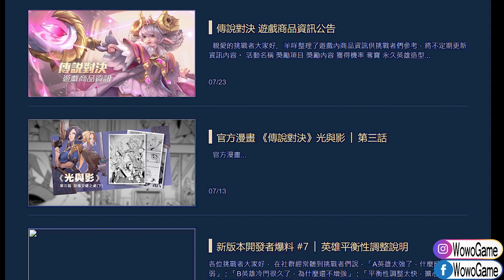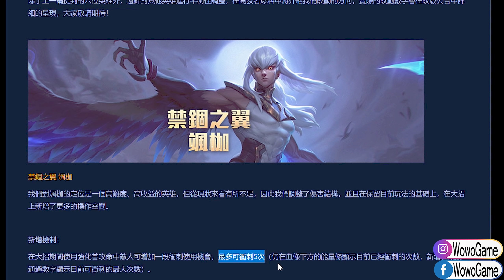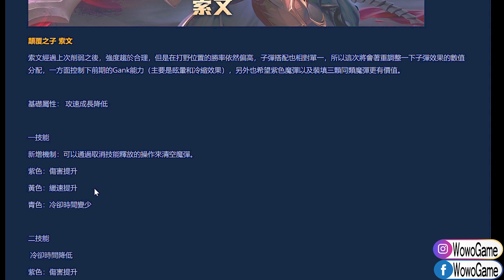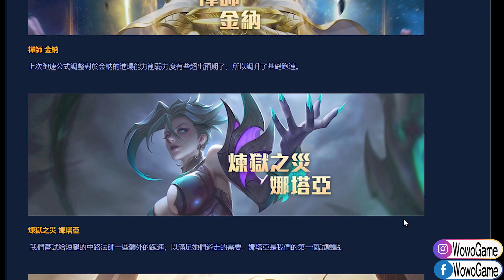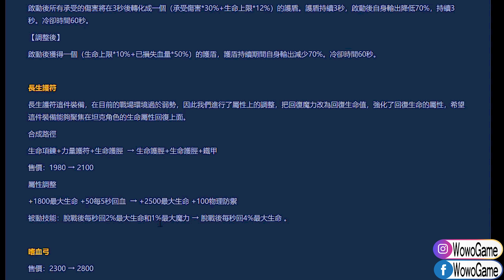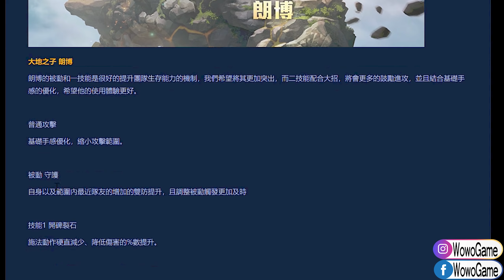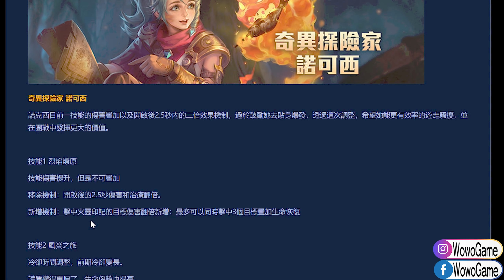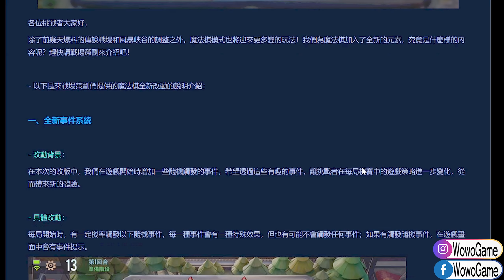【傳說對決】🔥全新改版所有更動🔥"他們"爽變T0“他們”卻變T3😱魔紋裝備地圖..全部調整都在這快收藏❤️ 【MAD Team】【窩窩傳說快報】【Liên Quân】【S17新賽季】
新賽季 傳說改版 S17 T0

[Background Music]
Artist: SilentCrafter